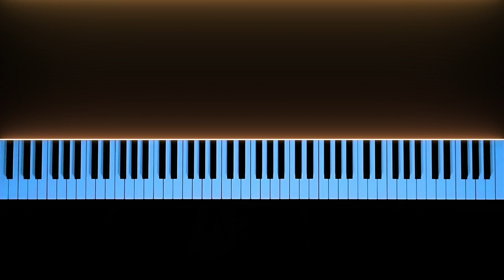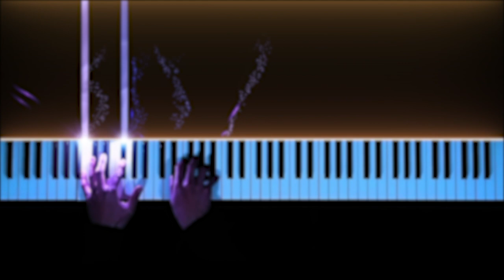Beethoven Concerto No.5 "Emperor" 2nd Movement (Short Arrangement)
Ludwig van Beethoven Piano Concerto No. 5 in E♭ major, Op. 73
II. Adagio un poco mosso
Arr.  Moritz Moszkowski